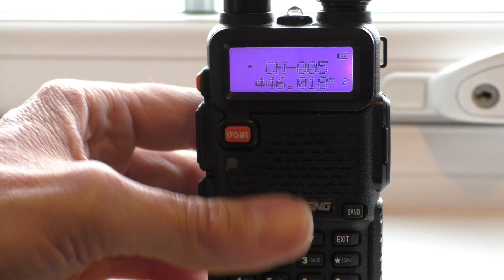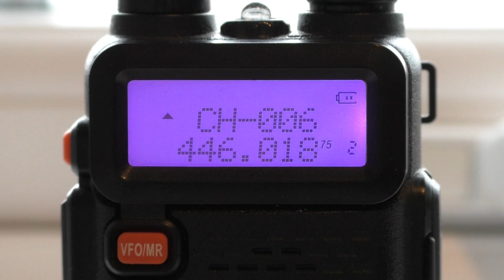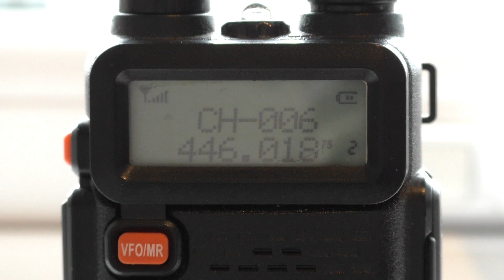Fake Nagoya NA 771with Baofeng 888s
This ebay antenna cost just 99p.  Lets see if it makes any difference in range tests with a Boafeng 888s 446 Mhz radio.

Ebay.